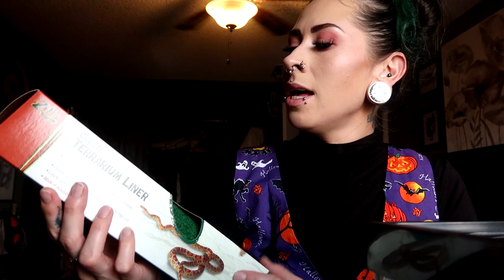Chatty Vlog-Halloween Vest Off eBay-Meet Zig My Leopard Gecko